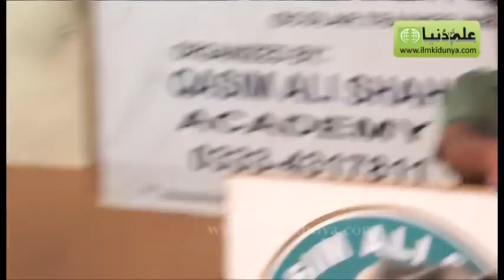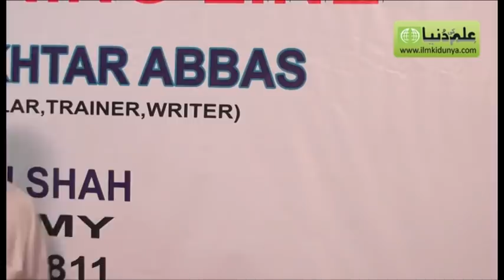"Getting Winning Line" lecture by Akhtar Abbas at Qasim Ali Shah (Part 2of 2)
Akhtar Abbas (Senior Journalist at Urdu Digest) gave lecture to the students on How to reach at winning line at Qasim Ali Shah Academy Lahore. For more lectures of different educational personalities